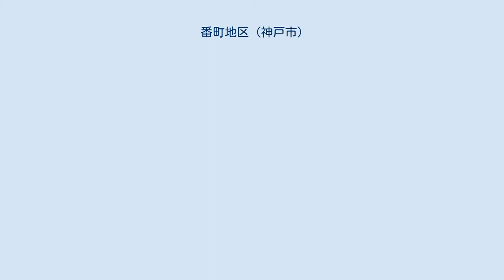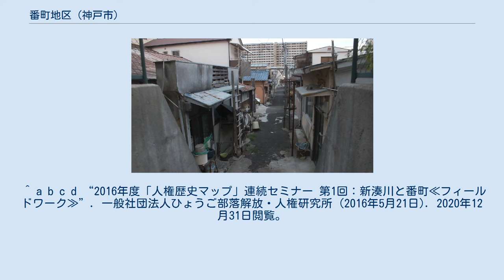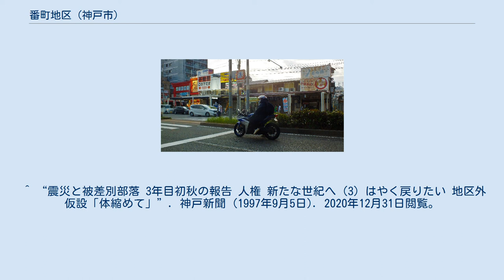番町地区 (神戸市)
今も昭和の平屋の住宅を多く残す番町地区の街並み 番町地区（ばんちょうちく）は、兵庫県神戸市長田区五番町、六番町一帯を指す地区名。
葺合村の「新川」地域同様、スラムが存在し同和地区（被差別部落）でもあったが、現在は神戸市は公的には既に「同和地区」の指定を行っておらず、同区も同和地区とは指定されていない。
 大通りから見る五番町（長田神社商店街鳥居が左端に見える） 江戸時代は長田村に属する皮多村であり、糸木という地名であった。
1868年の開港により、神戸には全国から職を求めて貧民が急増し、スラムが散在するようになる。
伝染病の流行もあり、兵庫県が行ったスラム対策によって、葺合村の新川地域とともに番町地区周辺には貧民らが多く移り住むようになった。
 神戸市内でも葺合村の新川地域とともに同市最大のスラムとして知られ、1935年の記録では1057世帯、5262人が居住し、大阪の西成地区に次いで2番目に大きい同和地区と言われることもある。
山口組関係者も多く、2015年10月8日には長田区五番町2の暴力団事務所で指定暴力団山口組（総本部・神戸市灘区）から分裂した暴力団「神戸山口組」が定例会とみられる会合を開いたことが警察により確認されている。
 番町地区の住民からは「差別の川」と謳われた新湊川。
民間有志によって付け替え工事が計画され、番町地区の北側を東から西へ流れる現在の流路に付け替えられた。
 1995年1月17日に発生した阪神・淡路大震災では最も揺れが激しかった地域の一つである上、住宅密集地という不運が重なり、被害が拡大した。
今もその傷跡を残す。
同区の被差別部落のすぐ北側には新湊川が流れており、阪神・淡路大震災復旧を機に水害防止策として、1990年代後半から5カ年、総工費約186億円を投じ、川底を2メートル掘り下げ大改修を行った。
これに関して、部落解放同盟神戸市連絡協議会の平林照夫事務局長は、「明治30年に工場地を水害から守るため、川がねじ曲げられ、部落のすぐ山側を通るよう付け替えられた。川が氾濫すると、部落は水浸しになった。共同便所からは汚物があふれ、不衛生極まりなかった」と発言。
「東から西へ横を向いて流れる川など、神戸の町なかで聞いたことがない」と話す住民もいる。
 五番町には「ぼっかけうどん」発祥の店が存在する。
 神戸市の都市計画専門の大学教授によれば、阪神・淡路大震災で、震度7を記録した区域と神戸・阪神間にある主な被差別部落はほぼ地図上で重なる点について、同和地区の多くが鉄道沿線にあり、線路沿いは騒音やばい煙による火事の心配、盛土などで一般から敬遠されていた点などを挙げ、震災のずっと以前から、地区が自然災害と無縁でなかったことを指摘している。
南北に流れていた旧湊川は堤防の高さが六メートルを超える所もある天井川で、水害で堤防が決壊すると周辺に大被害をもたらした。
さらに番町側と対岸とでは護岸壁の高さが番町側が2-3ⅿ低いため、番町地区の住民からは「差別の川」と言われていた。
しかし現在でも新湊川の堤防は番町地区の民家の屋根より高く、増水時には川の水は番町地区へと流れ、洪水の危険性がある。
 長田神社前商店街と長田橋。
ここから南東側一帯が番町地区である。
 1996年夏から1997年にかけ、部落解放同盟の番町支部は同区で被災し、仮設住宅へ移った住民の安否確認を兼ねた実態調査を行った。
その際の調査で、番町地区の住民には独特の言葉遣いが見られることで、被差別部落出身者であることが人に知れ、肩身の狭い思いをしていることが明らかになった。
部落解放同盟の番町支部の前身ができたのは1961年で、住民闘争や自動車免許取得のため車友会などの取り組みが行われた。
同盟員の減少や特別措置法の期限切れやによって支部活動は低下し、2020年現在は活動していない。
 全日制の兵庫県立兵庫高等学校と校舎をともにする夜間定時制の県立高校である兵庫県立湊川高等学校では、兵庫県内で初めて部落問題研究部が創設され、日本の公立学校としては初めて朝鮮語を正規授業科目として採用した。
また、進級できなかった生徒を集めた落第生教室や、校内に侵入し不審者扱いされていた番町地区の青年を受け入れた校外生教室が創設された。
 ^ a b c 『新修・神戸市史 歴史編Ⅳ 近代・現代』より「スラム問題」P406-P410 神戸市 1994年1...